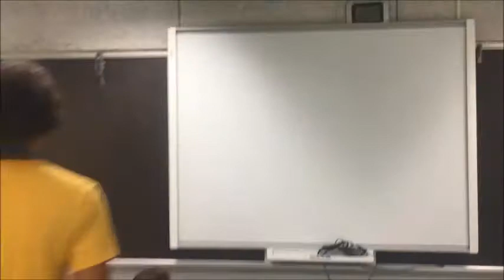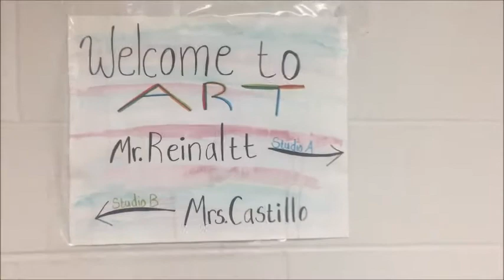Art Class Rules!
Some essential rules for art class at Glen Forest Elementary School.